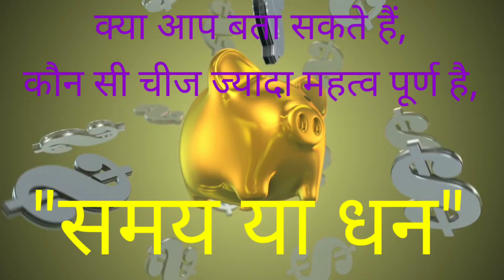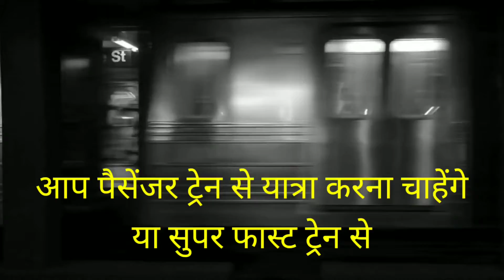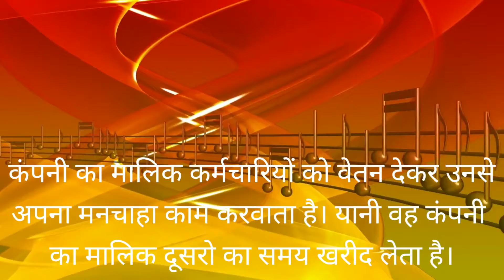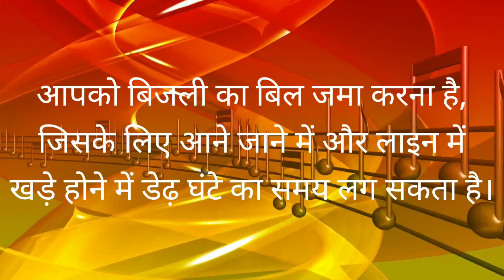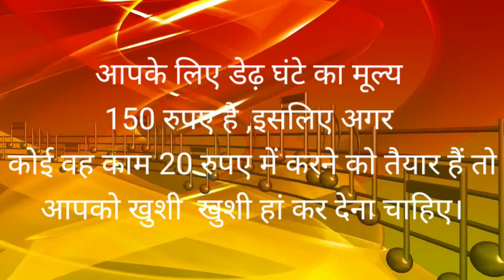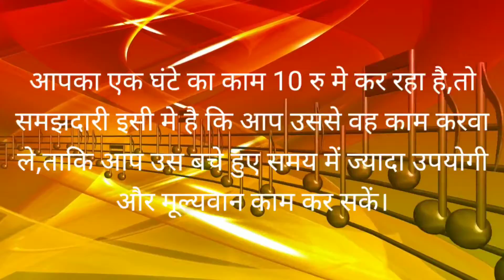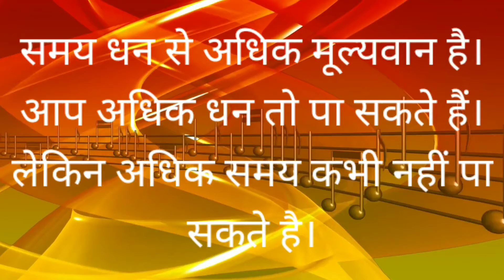समय खरीदना सीखें!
##Aap kaha rehna chahte ho video link

Invest and trade with Kite by Zerodha, India’s largest retail stockbroker. Open an account now.